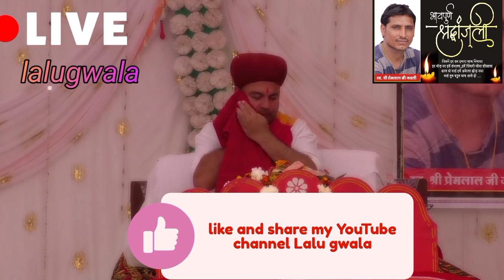श्रीमद् भागवत कथा ग्राम शक्कर खेड़ी। कथा प्रवक्ता पंडित नीरज जी। आयोजक हिरदाराम जी। ग्वाल वंशी।54